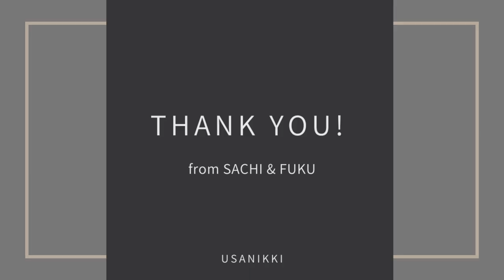【うさぎの幸と福】#5 ひとりでも、ふたりでも一生懸命遊ぶ幸と福